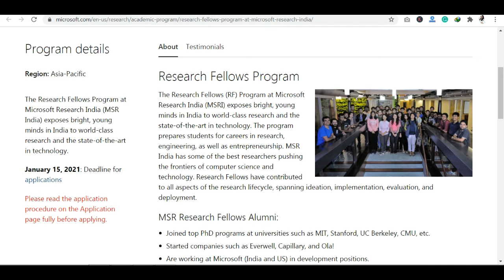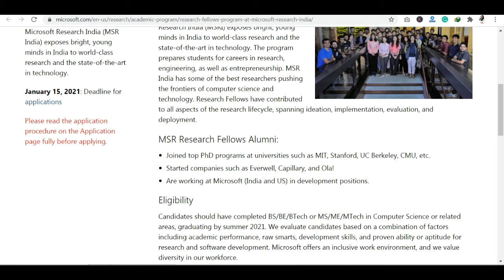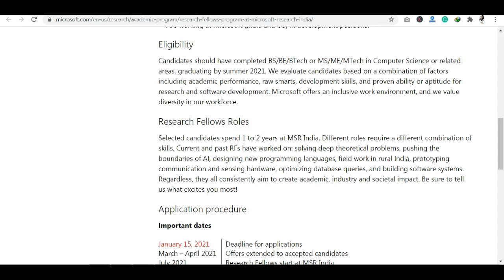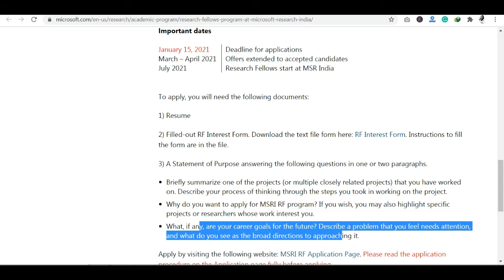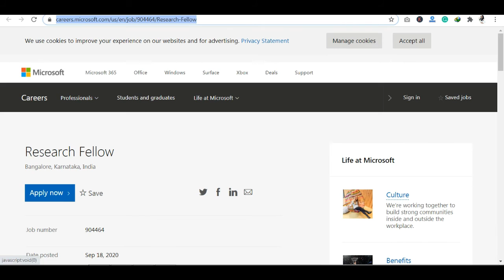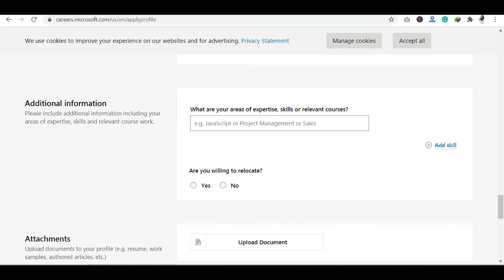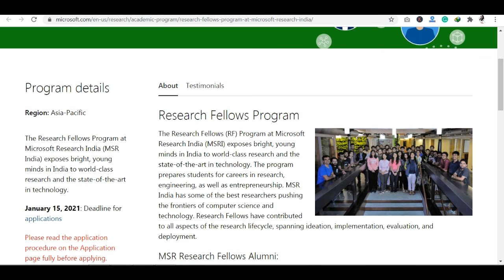Microsoft Research Fellow Program 2021 | Microsoft Internships | Jobs for Freshers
Microsoft Research Fellow Program 2021 | Microsoft Internships | Jobs for Freshers | How to Apply for Microsoft Internships | Microsoft Research India Fellow Internship Salary | Microsoft Jobs for Freshers | Microsoft Research Jobs

At Microsoft Research India (MSRI), the Research Fellows (RF) Program introduces brilliant, young minds to world-class research and state-of-the-art technology in India. The curriculum prepares learners for science, engineering, as well as entrepreneurship careers. MSR India has some of the best researchers who are pushing the frontiers of technology and computer science. Study Fellows have contributed to all facets of the life cycle of research, spanning ideation, execution, assessment

In this video, I am going to share information on how you can apply for internships at Microsoft India. There is this Microsoft Research fellow Program 2021 coming and all the details are mentioned in the video. To apply click on the link above.

Microsoft
Microsoft internship
microsoft free training
microsoft internships 2021
Microsoft research fellowship program
Microsoft jobs
Microsoft Freshers hiring
microsoft 2021 internship
microosoft off campus hiring
internship
internship
intership 2020
internship 2021
internship 2022
freshers hiring
jobs
it jobs
microsoft internships
free certifications
free coures certificate
online certificate 2020